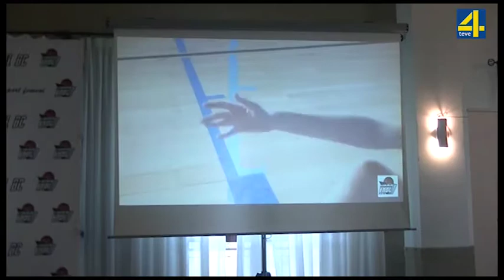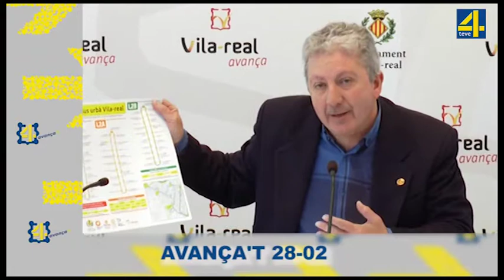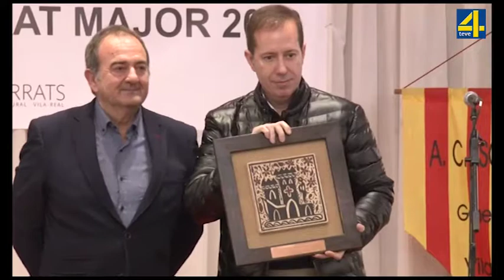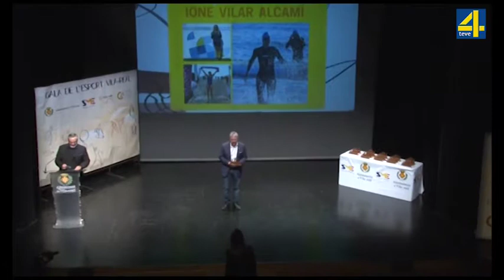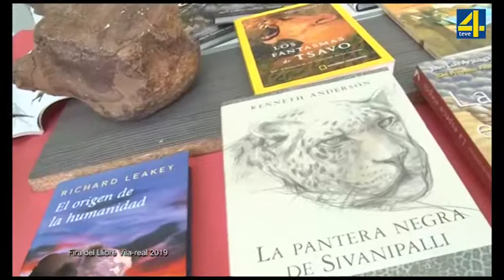AVANÇA'T 21 AMB MIGUEL GARCIA